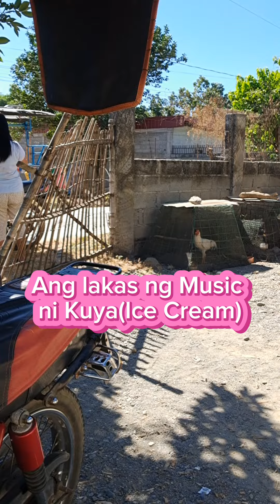Bili tayo ng Ice cream